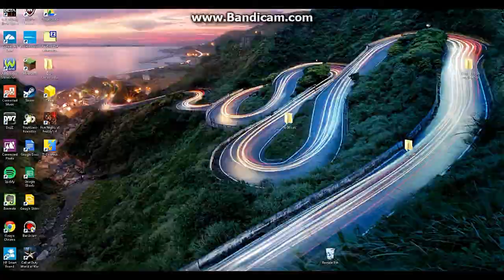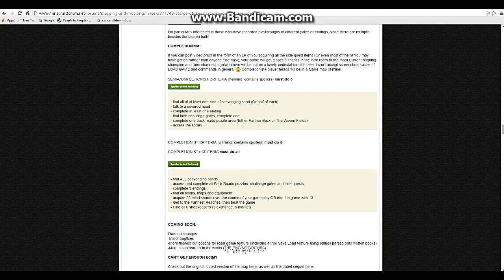Escape of the Mind [New Game +]: Episode 1 - Maze of the Mind